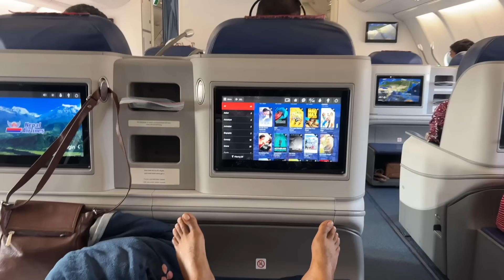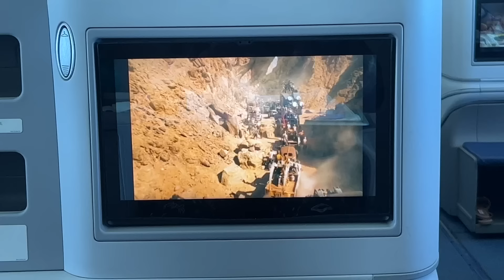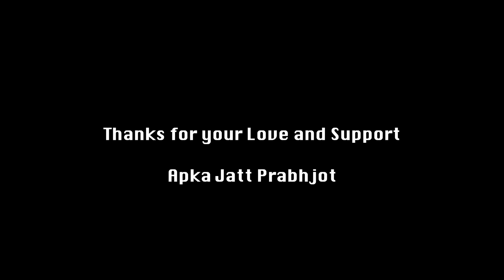Finally Nepal se India pahuch gaye or sab ke sab rone lage 😭